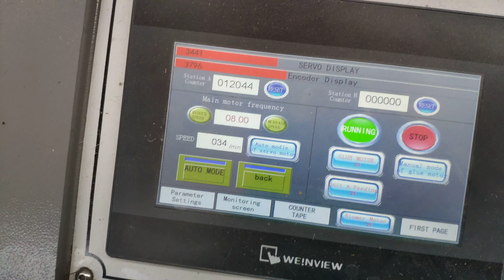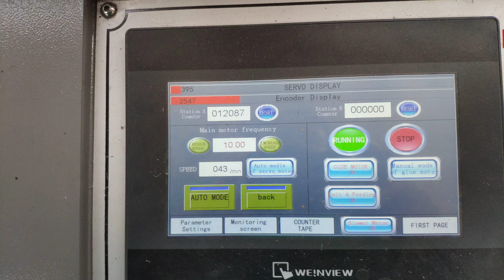( Büyük boy sandviç kutusu ) Large sandevic box make it revision machine 310 mm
(Büyük boy sandviç kutusu revizyon ile 310 cm ye çıkan Makina) Large sandevic box make it revision machine 310 mm